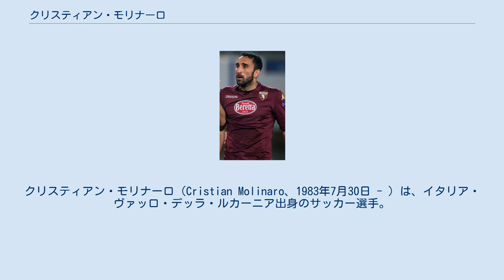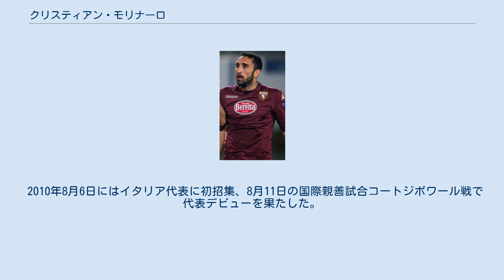クリスティアン・モリナーロ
クリスティアン・モリナーロ（Cristian Molinaro、1983年7月30日 - ）は、イタリア・ヴァッロ・デッラ・ルカーニア出身のサッカー選手。
セリエB、ヴェネツィアFC所属。
 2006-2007シーズンはACシエナで活躍し、2007年夏に保有権を所持していたユヴェントスFCに復帰した。
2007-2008シーズンはギュラーポジションを掴み、パベル・ネドベドと好連携を見せている。
 しかし、その後はファビオ・グロッソやパオロ・デ・チェリエにレギュラーを奪われてしまい、出場機会を求め、2010年1月6日にドイツのVfBシュトゥットガルト移籍金380万ユーロの買取オプション付きで期限付き移籍。
見事レギュラーとして復活し、6月30日に4年契約で完全移籍することが発表された。
 2014年1月、母国・セリエAのパルマFCへ完全移籍した。
 同年6月、トリノFCに1年契約で移籍。
 2018年7月、フロジノーネ・カルチョに移籍。
 2020年1月15日、ヴェネツィアFCに移籍。
 2010年8月6日にはイタリア代表に初招集、8月11日の国際親善試合コートジボワール戦で代表デビューを果たした。